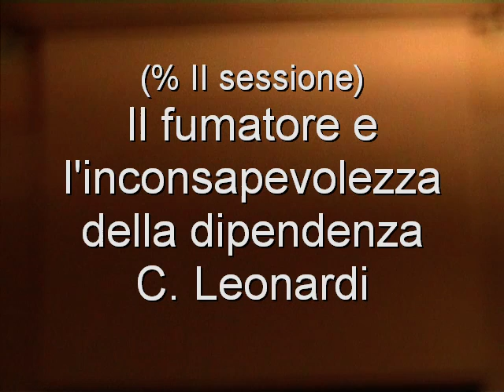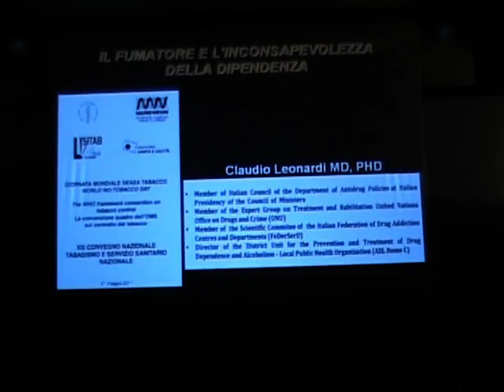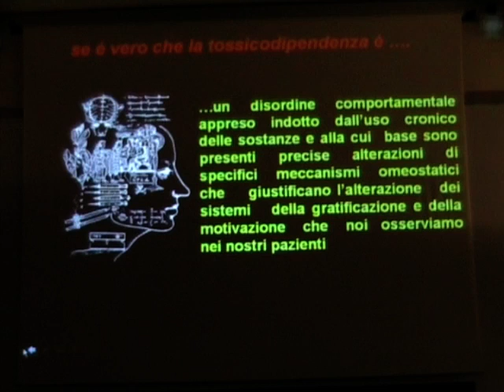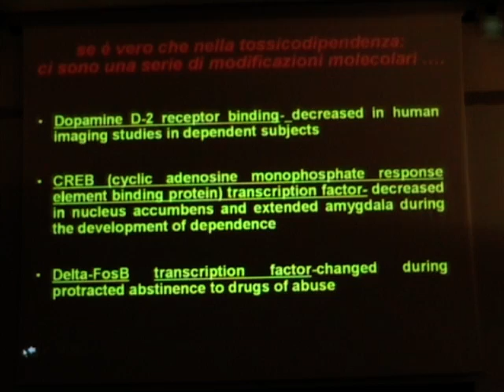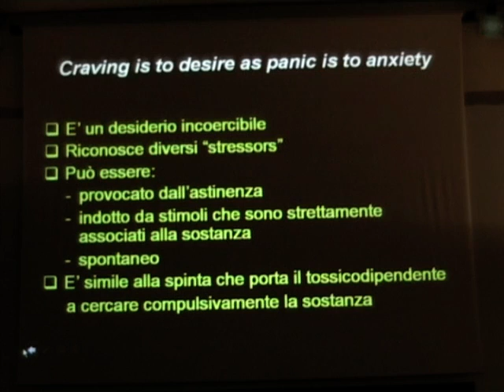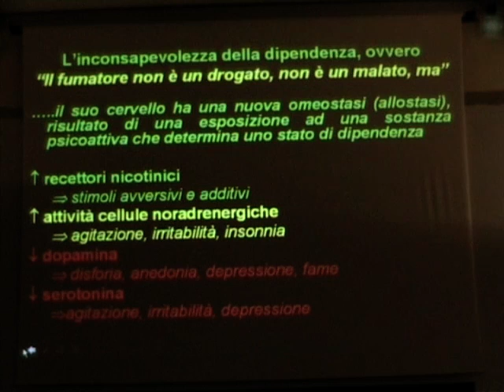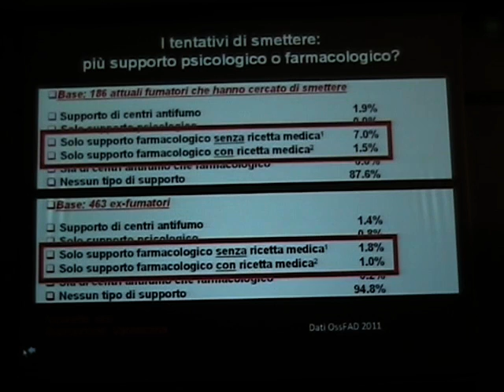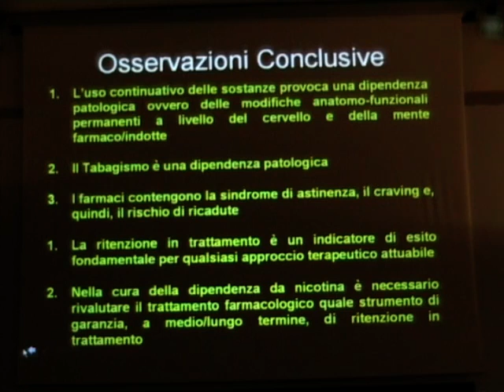Giornata mondiale senza tabacco - convegno ISS 2011 7-9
GIORNATA MONDIALE SENZA TABACCO WORLD NO -TOBACCO DAY
(The WHO framework convention on tobacco control)
La convenzione quadro dell'OMS sul controllo del tabacco
XIII Convegno Nazionale TABAGISMO E SERVIZIO SANITARIO NAZIONALE
31 maggio 2011, organizzato da  :
Istituto Superiore di Sanità, Ist. ricerche farmacologiche "Mario Negri"
Società Italiana di Tabaccologia, Osservatorio sanità e salute.
- Il fumatore e l'inconsapevolezza della dipendenza (C. Leonardi) -
[N.B. La sentenza del Tribunale di Roma contro la class action del Codacons, sostiene al contrario che ogni fumatore è perfettamente consapevole ...].